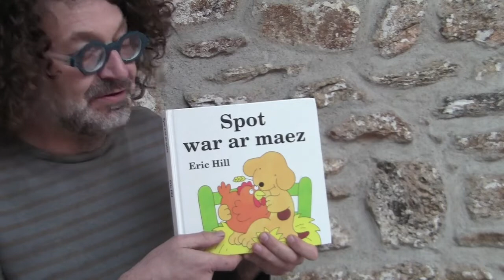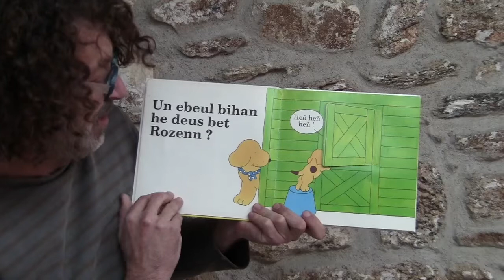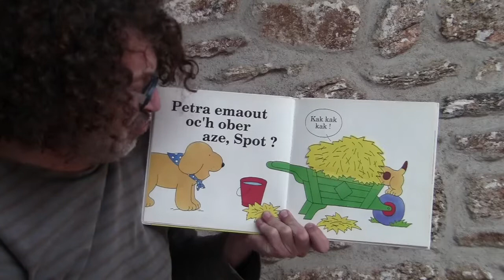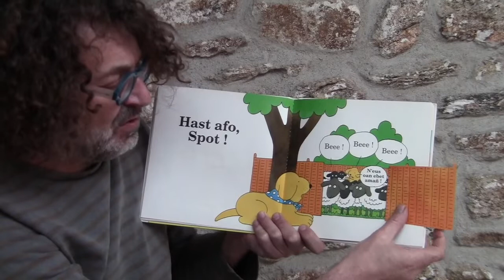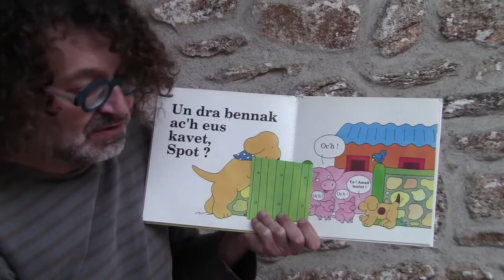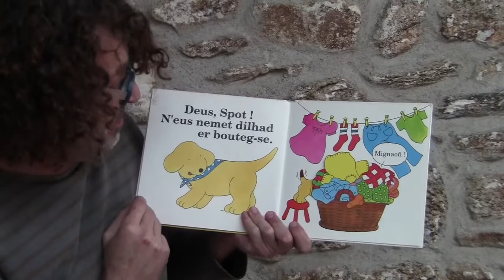Spot war ar maez - Spot à la campagne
lecture en maternelle  : spot recherche des petits nés à la ferme ...

lennadenn er skol-vamm : emañ Spot o klask loened bihan ganet en dachenn